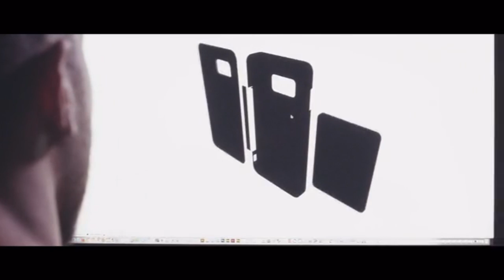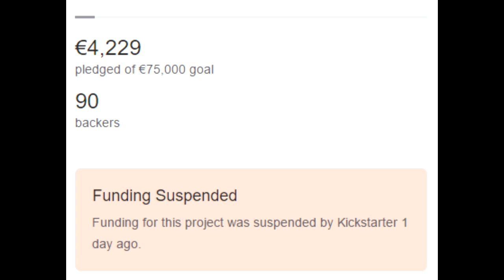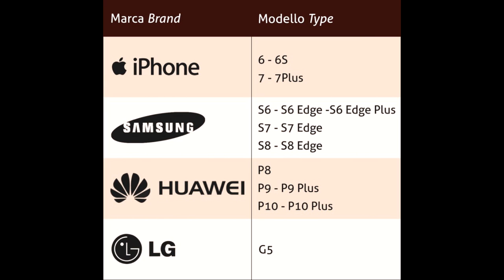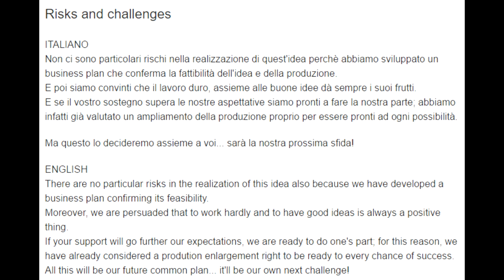Kickstarter Nonstarters: A Creepy Coffee Brewing Phone Case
"Do you want to go out for coffee?"
"I have a train to catch-"
"That's okay, my phone dispenses coffee.  Right here and now!"
"here are my genitals"

- How to meet and woo people